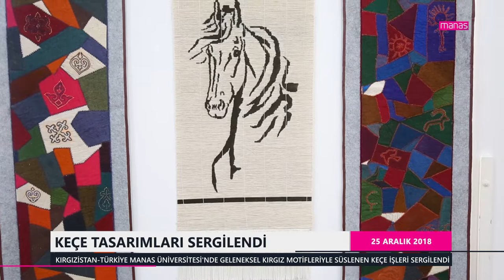KEÇE TASARIMLARI SERGİLENDİ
KIRGIZİSTAN-TÜRKİYE MANAS ÜNİVERSİTESİ'NDE GELENEKSEL KIRGIZ MOTİFLERİYLE SÜSLENEN KEÇE İŞLERİ SERGİLENDİ